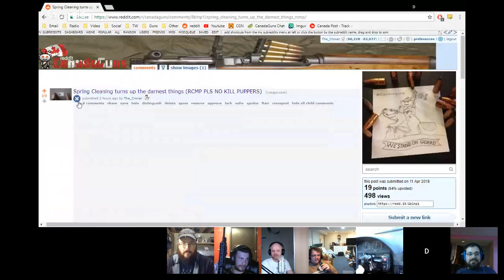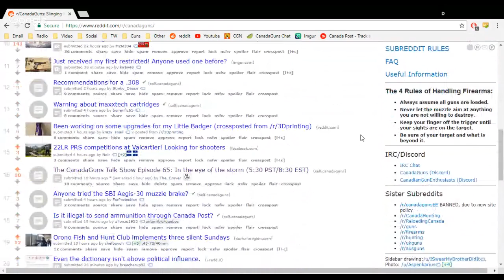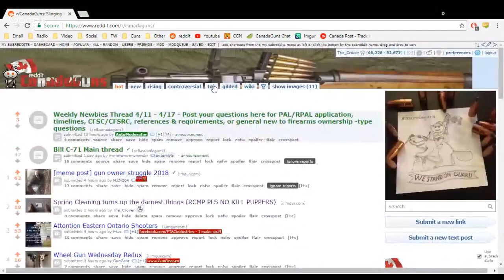The CanadaGuns Talk Show Episode 65: In the eye of the storm